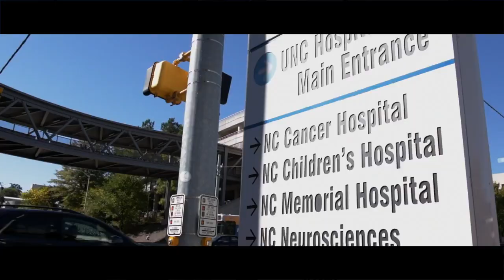Governors Club Realty Presents Chapel Hill's Exclusive Gated Golf Community!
Governors Club is a gated 1600-acre private community nestled on the breathtaking Jack Nicklaus Signature, 27 hole course located in beautiful Chapel Hill, NC. This luxurious community is a little piece of heaven, featuring a premier blend of residences with exquisite architectural design, phenomenal scenery, fun amenities and the greatest location. Each property offers residents water views, golf green views, Nature scenes or
ever-breathtaking panoramic view of Edwards Mountain. Homesites display the utmost grandeur with fabulous architecture, ranging in size from efficient, one level ranches to grand estates.

If deciding to belong to the Governors Club country club, the most premier country club in all of Chapel Hill, residents will gain access to nothing short of a fabulous lifestyle. Both traditional and unexpected activities are always available at the club, including exceptional social and recreational opportunities, as well as every little detail needed for members to enjoy the privileges of a private club lifestyle. The club also hosts more than 100 events per year, ranging from live mini-symphonies and operas recitals to formal dinners, dances, and lots of fun activities for the kids.

The team at Governors Club Realty strives to make future residents fall in love with the community and all the prestige it has to offer.